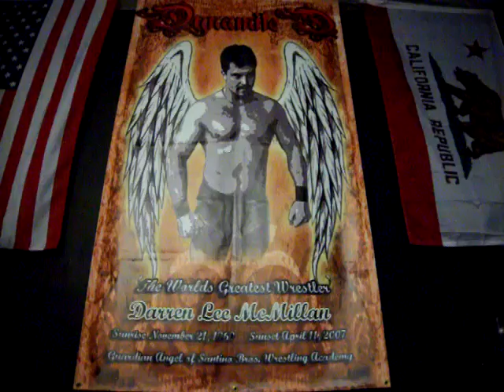NWA Hollywood JAN. 8th, 2011 kaos vs Mack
For the first time ever! kAOs vs Willie Mack
Saturday January 8, 2011 in Hollywood for NWA Hollywood